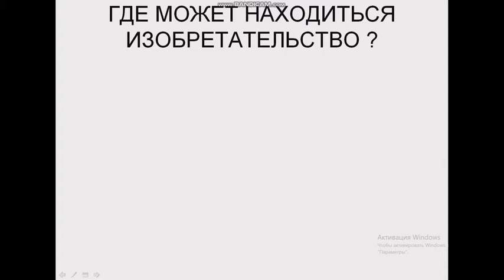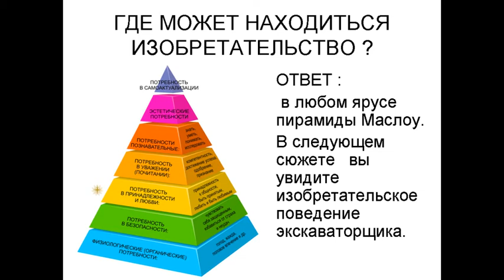ГДЕ МОЖЕТ НАХОДИТЬСЯ ИЗОБРЕТАТЕЛЬСТВО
ГДЕ МОЖЕТ НАХОДИТЬСЯ ИЗОБРЕТАТЕЛЬСТВО  ? ОТВЕТ :
 в любом ярусе пирамиды Маслоу.
В следующем сюжете   вы увидите изобретательское поведение экскаваторщика.